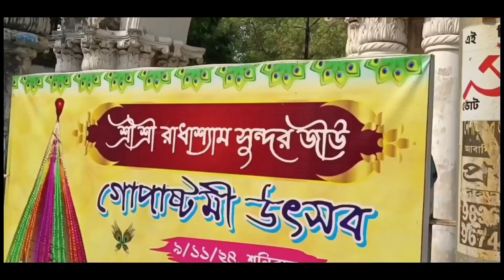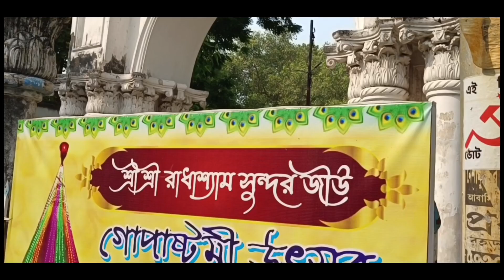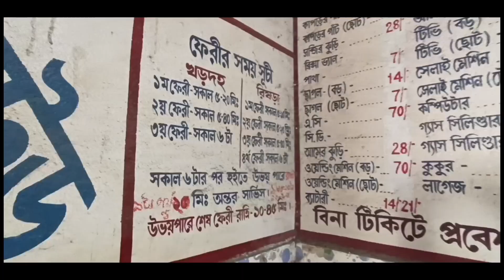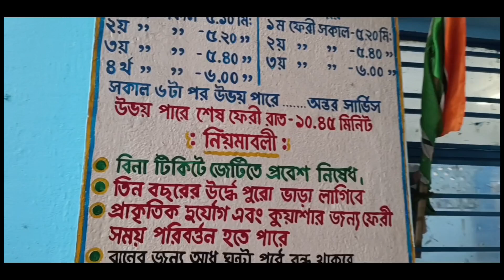Shyamsundar ferry ghat।khardaha।khardaha to rishra ferry service।rishra to khardaha ferry।rishra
Shyamsunder ferry Ghat
Shyamsundar ferry Ghat khardaha
Shyam sunder jeu mandir
Khardaha to rishra ferry service
Khardaha to rishra ferry timing
Khardaha to rishra ferry
Rishra ferry Ghat
Khardaha ferry Ghat
Rishra to khardaha ferry service
Rishra to khardaha ferry timing
Shyam sunder mandir khardaha
How to go khardaha from rishra
Khardaha theke rishra kivabe jabo
Rishra theke khardaha kivabe jabo
shyamsundar ferry ghat
khardaha shyamsundar ghat to rishra ferry ghat